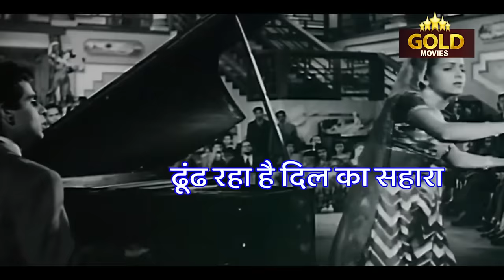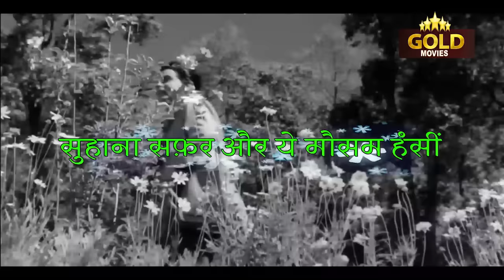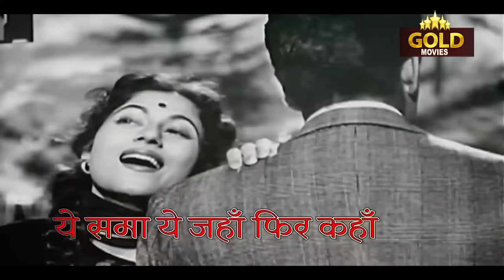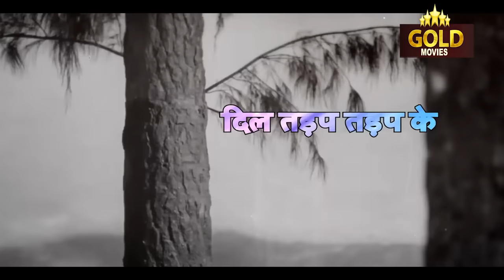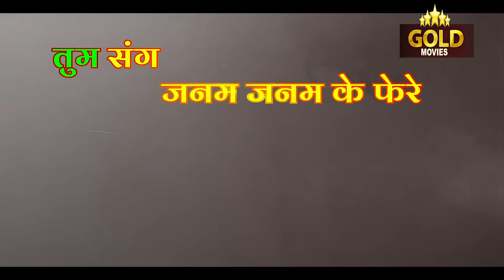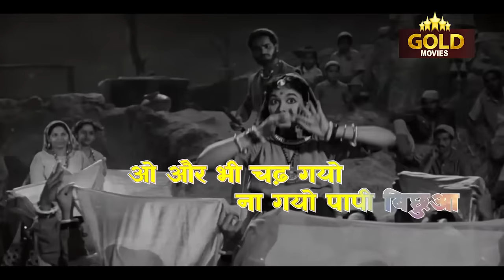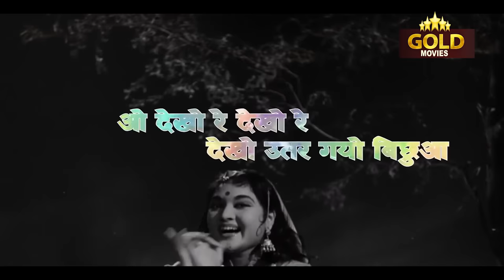Tragedy King Dilip Kumar's Superhit Collection Lyrical Video Songs Jukebox - (HD) Hindi Old Songs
Jhoom Jhoom Ke Naacho Aaj Gaao Khushi Ke Geet 0:05
Suhana Safar Aur Yeh Mausam Hasin  4:14
Milte Hi Aankhen Dil Hua Deewana Kisi Ka  7:31
Dil Mein Chhupa Ke  10:25
Maan Mera Ehsaan Arey Naadaan  13:04
Kitna Hasin Hai Mausam 15:35
Maang Ke Saath Tumhara 19:13
Hue Hum Jinke Liye Barbaad  22:39
Tere Sadke Balam Na Kar Koi Gham 26:30
Seene Mein Sulagte Hain Armaan 30:00
Meri Kahani Bhoolne Wale 33:26
Toote Naa Dil Toote Naa 36:27
Dil Tadap Tadap Ke Kah Raha Hai 39:07
Ae Mere Dil Kahin Aur Chal 42:36
Aaja Re Pardesi  44:57
Chadh Gayo Papi Bichhua 49:30
Uden Jab Jab Zulfen Teri 55:10
Jhoom Jhoom Ke Naacho Aaj Gaao Khushi Ke Geet
Singers: Mukesh
Music Director: Naushad Ali
Lyricists: Majrooh Sultanpuri
Album: Andaz

Suhana Safar Aur Yeh Mausam Hasin
Singers: Mukesh
Music Director: Salil Chowdhury
Lyricists: Shailendra
Album: Madhumati

Milte Hi Aankhen Dil Hua Deewana Kisi Ka
Singers: Shamshad Begum, Talat Mahmood
Lyricists: Shakeel Badayuni
Album: Babul

Dil Mein Chhupa Ke Pyar Ka Toofan
Singers: Mohammed Rafi
Music Director: Naushad
Lyricists: Shakeel Badayuni
Album: Aan

Maan Mera Ehsaan Arey Naadaan
Singers: Mohammed Rafi
Music Director: Naushad
Lyricists: Shakeel Badayuni
Album: Aan

Kitna Hasin Hai Mausam
Singers: Lata Mangeshkar, C. Ramchandra
Music Director: C. Ramchandra
Lyricists: Rajendra Krishan
Album: Azaad

Maang Ke Saath Tumhara
Singers: Mohammed Rafi, Asha Bhosle
Music Director: O.P. Nayyar
Lyricists: Sahir Ludhianvi
Album: Naya Daur

Hue Hum Jinke Liye Barbaad
Singers: Mohammed Rafi
Music Director: Naushad
Lyricists: Shakeel Badayuni
Album: Deedar

Tere Sadke Balam Na Kar Koi Gham
Singers: Lata Mangeshkar
Music Director: Naushad
Lyricists: Shakeel Badayuni
Album: Amar

Seene Mein Sulagte Hain Armaan
Singers: Lata Mangeshkar, Talat Mahmood
Music Director: Anil Biswas
Lyricists: Prem Dhawan
Album: Tarana

Meri Kahani Bhoolne Wale
Singers: Mohammed Rafi
Music Director: Naushad
Lyricists: Shakeel Badayuni
Album: Deedar

Toote Naa Dil Toote Naa
Singers: Mukesh
Lyricists: Majrooh Sultanpuri
Album: Andaz

Dil Tadap Tadap Ke Kah Raha Hai
Singers: Mukesh, Lata Mangeshkar
Lyricists: Shailendra
Album: Madhumati

Ae Mere Dil Kahin Aur Chal
Singers: Talat Mahmood
Music Director: Shankar - Jaikishan
Lyricists: Shailendra
Album: Daag

Aaja Re Pardesi
Singers: Lata Mangeshkar
Lyricists: Shailendra
Album: Madhumati

Chadh Gayo Papi Bichhua
Singers: Lata Mangeshkar, Manna Dey
Lyricists: Shailendra
Album: Madhumati

Uden Jab Jab Zulfen Teri
Lyricists: Sahir Ludhianvi
Album: Naya Daur